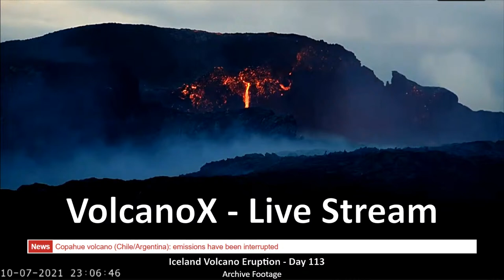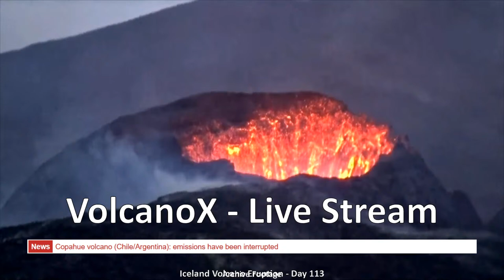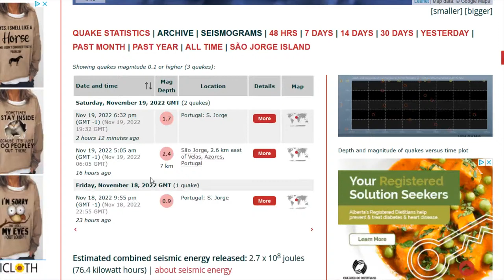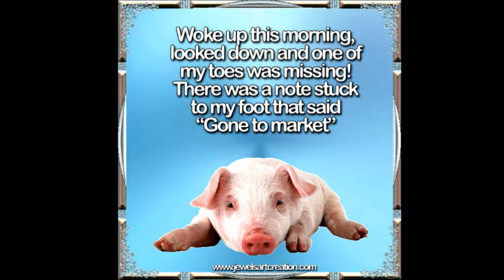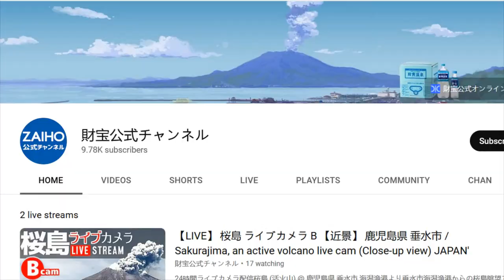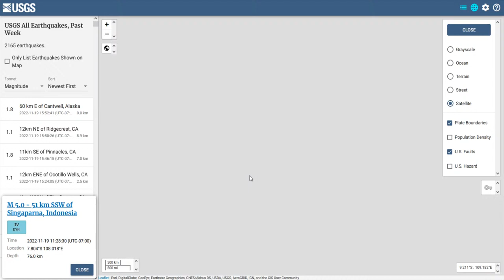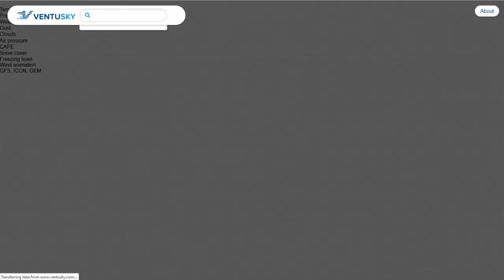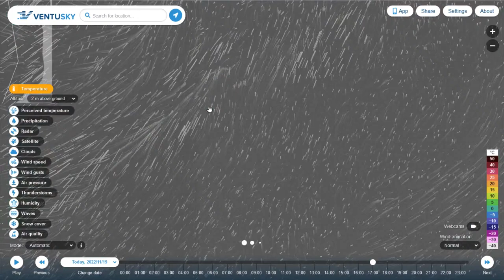DrFox2000 - VolcanoX Live Stream Recording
Volcano Eruption - Live Stream  November 19, 2022.

Video Feeds are from:
Iceland
- TV La Palma
- RTVE
Etna
-  WeatherSicily.it

Watch it grow

Bot Commands (type in the word):

3D - Gives you the link Ragnar/Iceland for the 3D map
3DM - Give you the Meradalir 3D map - New fissure

Chat Rules:
1. Be respectful and polite, other people may not share the same views as you so use common sense in portraying your thoughts. No harassing or stalking.
2. Using inappropriate language is not permitted. You will be timed out for first offense and banned for the second. This chat is intended for a general audience. The addition of NightBot will automatically time a user out if he or she uses excessive caps, emojis (max of 5) or bad language.
3. No Religious or Political bantering. You can chat about the subjects but no preaching.
4. Keep your personal information private. Anyone requesting or harassing for your information on the chat will be banned. Protect yourselves when it comes to your privacy, this is a public forum.
6. The primary chat language is English. Please use a translator if you do not speak English.
7. There shall be no Covid talk within the stream. We don't have an issue with you saying you got your booster or the like, although this leads to others to state there like of dislike and creates controversy. So kindly refrain from any sort of discussion on covid.